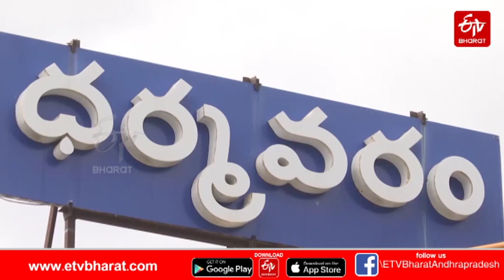పరాకాష్ఠకు వైసీపీ ప్రజాప్రతినిధుల అరాచకాలు..కోట్లల్లో అక్రమ వసూళ్లు || YCP anarchists In Dharmavaram